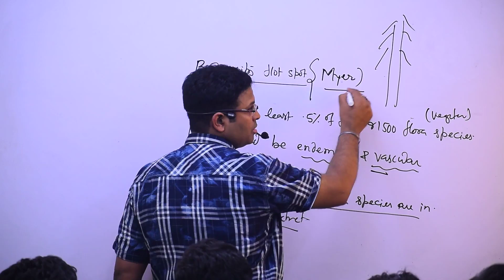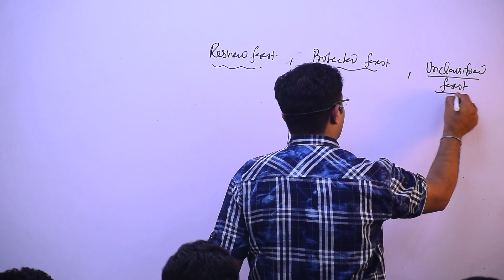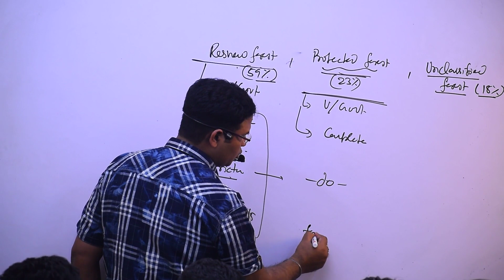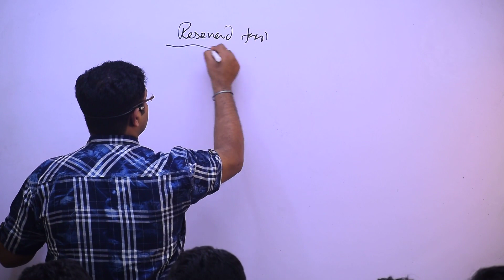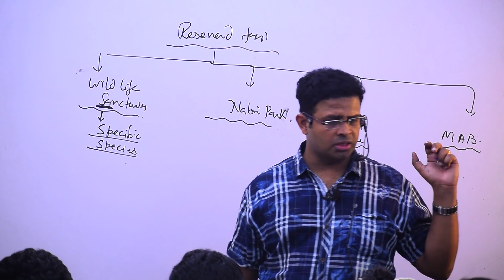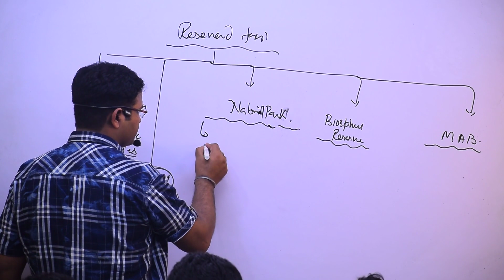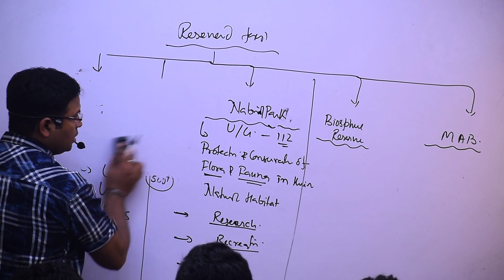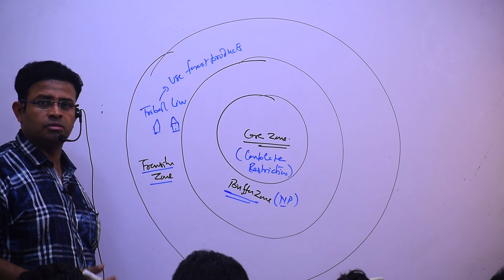Reserved and Protected Forest, Biodiversity Hot spot I Part 2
Watch our complete videos online at neostencil.com
@Clear Prelims and Mains
1. In protected forests, all activities are permitted unless it is prohobited. Protected forest is an area or mass of land which is a reserved forests, and over which the government has property rights, declared to be so by a state government under the provisions of section 29 of theINdian forest act 1927

2. A protected forest is a specific term to denote forests with some amount of legal, and / or constitutional protection in certain countries, besides being a generic term to denote forests where the habitat and resident species are legally accorded protection and are protected from any further depletion.

3. A protected forest is a specific term to denote forests with some amount of legal, and / or constitutional protection in certain countries, besides being a generic term to denote forests where the habitat and resident species are legally accorded protection and are protected from any further depletion.

4. Sariska National Park was declared a reserved forest in 1955, upgraded to the status of a wildlife sanctuary in 1958, becoming a Tiger Reserve in 1978.

5. The main difference between these two categories of forests is that ; In reserved forests the activities like grazing, haunting etc. are generally banned unless permission is granted for a particular reason. But in case of protected forests, mostly all these activities are allowed unless banned specifically.